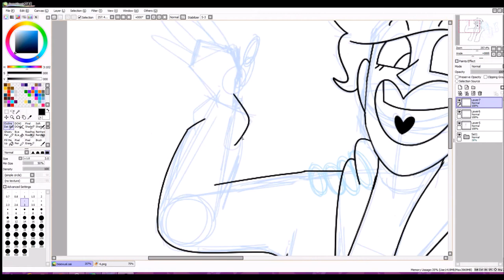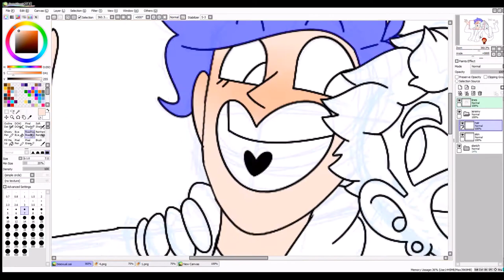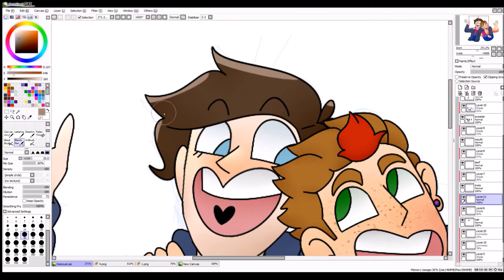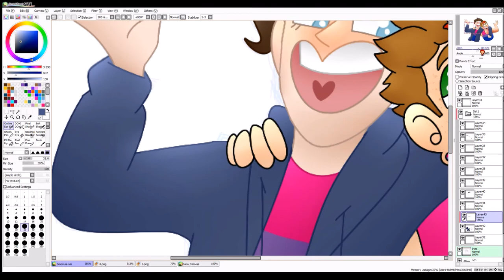Bi Guys - Be More Chill [SPEED DRAW]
Song is The Squip Song from Be More Chill :P